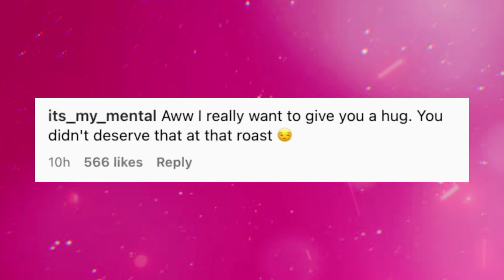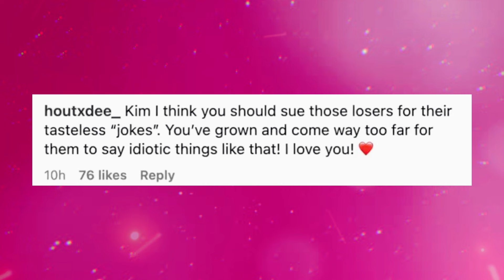Kim Kardashian DEVASTATED | BOOED At Tom Brady Roast | People Are Over Her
What’s up guys and welcome back to the channel. So a few days ago, Netflix aired their first ever live roast as a part of their Netflix is a joke fest. The event was hosted by Kevin hart and Tom Brady was a guest of honor for the night. It was pretty much a live event which meant that there were no cuts whatsoever. It was attended by many celebrities but the one I wanna talk about is Kim kardashian because she got the most negative reaction from the audience, which further reignited the conversation about how a lot of people just can’t stand the kardashians anymore.

I mean at first people really liked them. They liked their products and their tv shows but I will say as the years have gone by, people have gotten tired of the constant media stunts, pointless businesses and just the fact that they have become so out of touch with what’s happening in the world. So yeah. Kim attended the Netflix Live Roast of Tom Brady and I guess its safe to say that any chance people get to roast a kardahsianz, they will take it and make the most out it.  I mean the event wasn’t even about her and yet she found herself being the center of a few jokes. The one that everyone is talking about comes from Tom Brady himself saying that Kim was nervous to be there last night, not because of having to get up on stage, but because her kids would be under the care of Kanye.

Kim obviously did not look amused by the joke cause she is probably tired of Kanye jokes at this point but her friend and publicist Tracy was loving it. I mean we all know Tracy is pretty much behind any rumors we hear in the blogs when it comes to the kardashians. Like she loves the drama and she has worked closely with kris Jenner to build a PR machine like no other. So when it was Kim's turn to get up on stage and roast Tom Brady, Kevin hart called her up and before she could even get there, the crowd booed her. She literally couldn’t even get a line or two in. It was really bad.